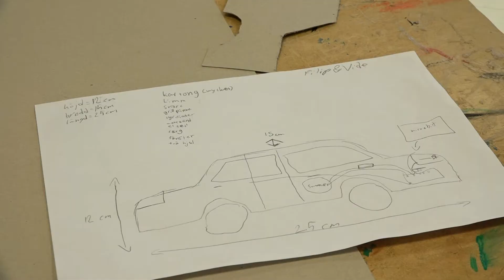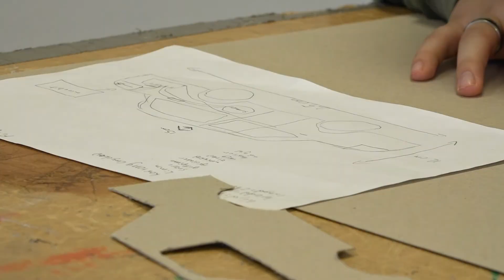Microbit på tekniklektionen hjälper eleverna att våga pröva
Genom att kombinera programmering och konstruktion på tekniklektionen får Torslandaskolans elever träna på att hitta egna lösningar och våga göra fel.
– Vi lär oss tillsammans, säger läraren Sophia Ericsson.